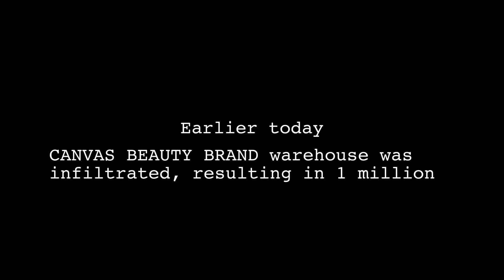New Jack City x CANVAS BEAUTY BRAND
Canvas Girls IG: @CanvasGirlBeauty

Shot + Edited by @fatherrdiff